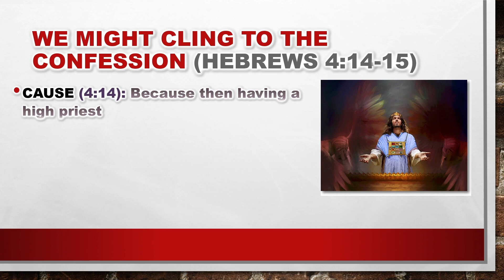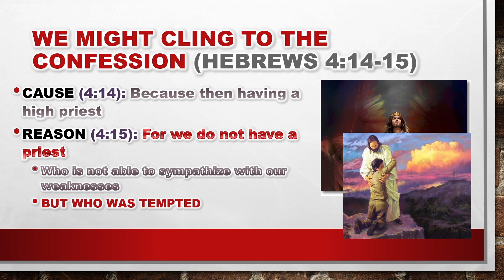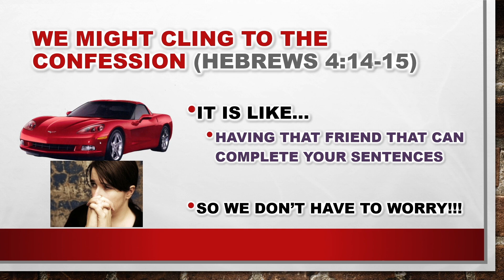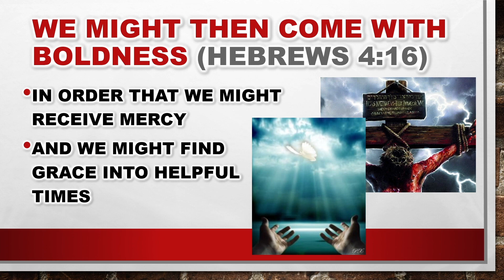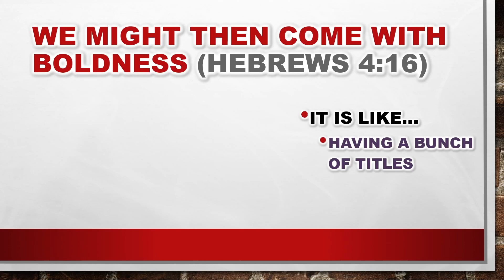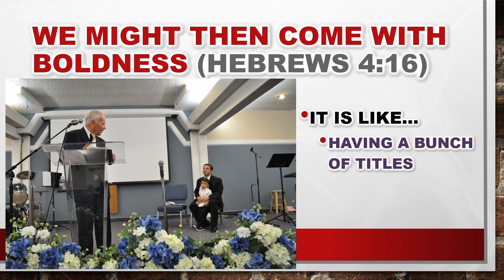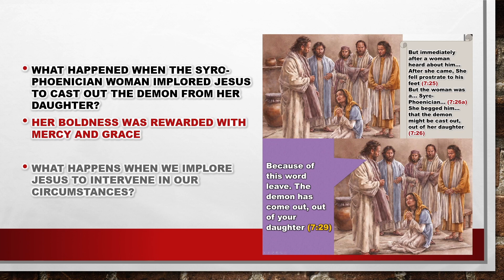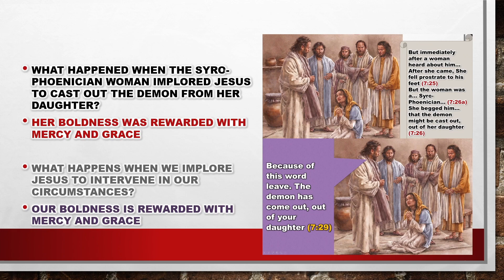How Should We Come To God? | Pastor Daniel Elliott | GCCI EM